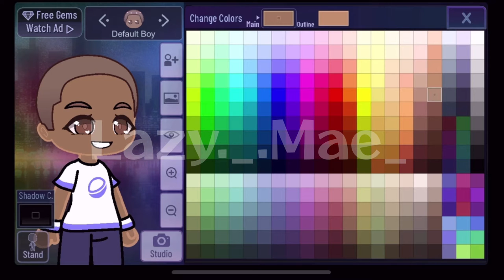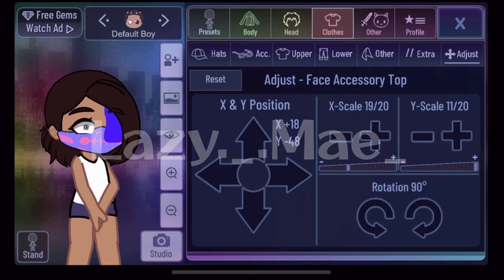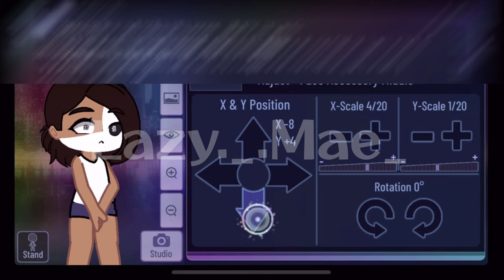Watch me make characters due to late uploading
Character names are Saki and Lucy.
I'm sorry for not posting alot T^T